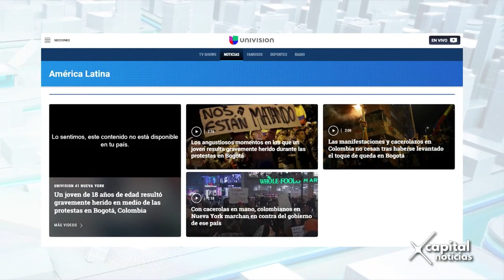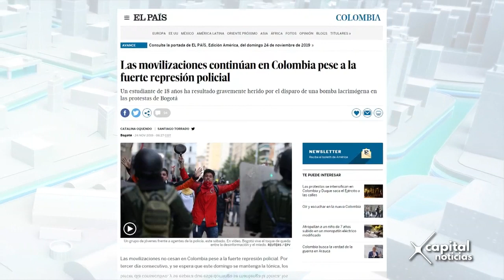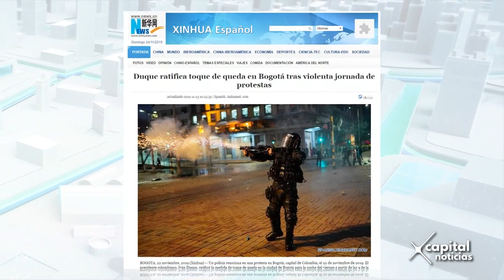Protestas de Colombia concentran atención en el mundo